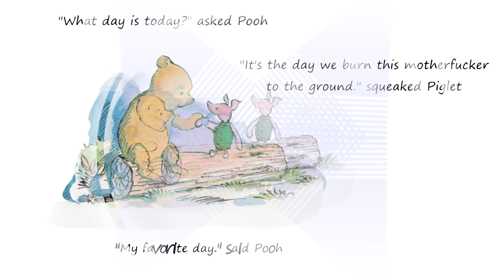burn it to the ground, pooh bear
I saw this little picture of pooh bear and piglet online and thought, "I'd like to animate that." sooooooooooooo I'd. I took the old theme song, cut it up and put it back together in a weird way. I like.